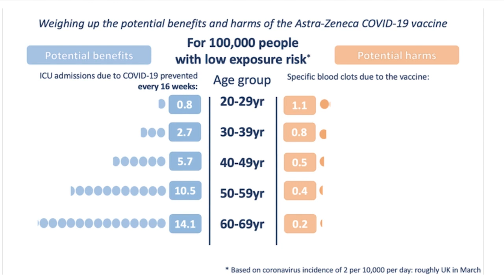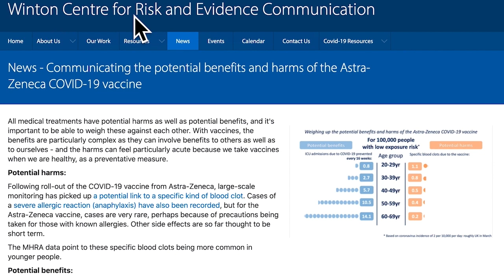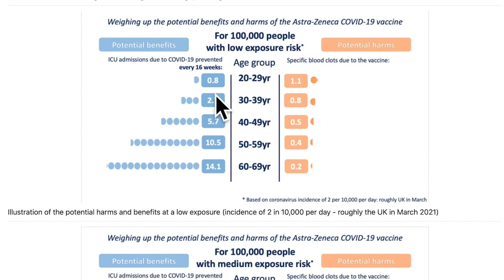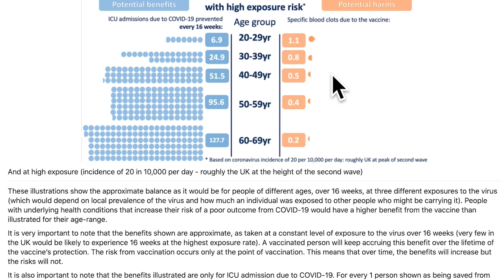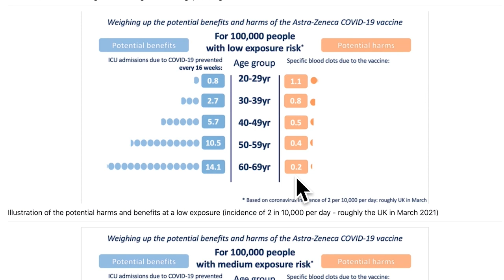Vaccine Induced Thrombocytopenia and Cerebral Venous Thrombosis | Brianne Barker, PhD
Mel interviews Brianne Barker, PhD about the mechanism of the Astrazeneca and J&J vaccine and why Vaccine Induced Thrombocytopenia and Cerebral Venous Thrombosis might be occurring. Mel also reviews the Winton Center’s risk analysis for the AstraZeneca vaccine vs. getting infected with COVID.